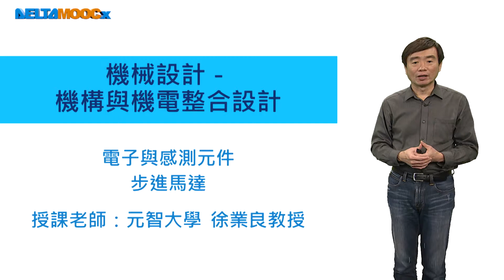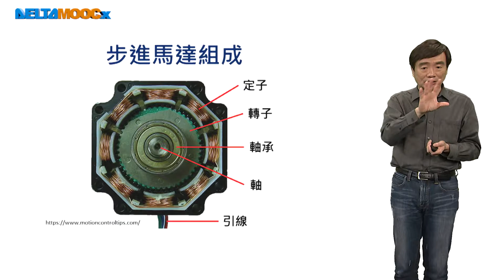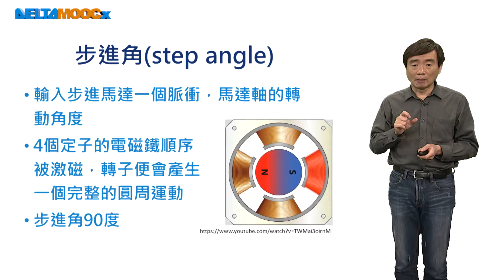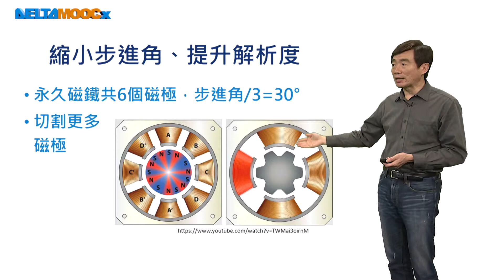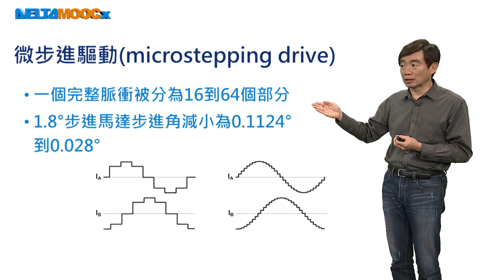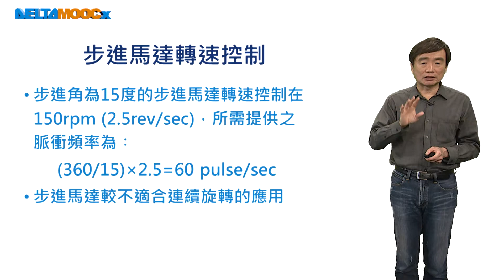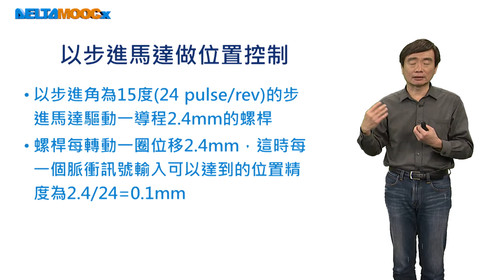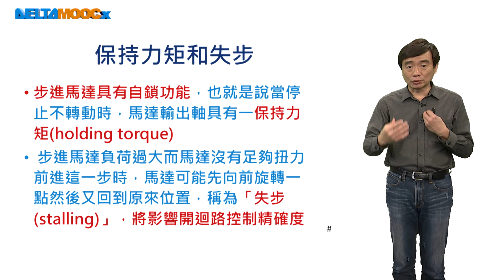機械設計-機構與機電整合設計_徐業良_電子與感測元件_步進馬達